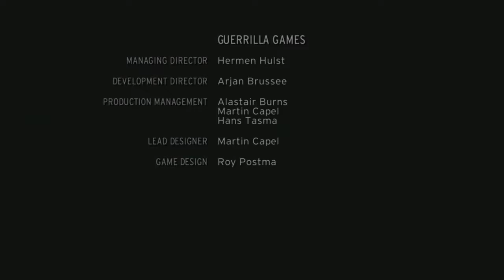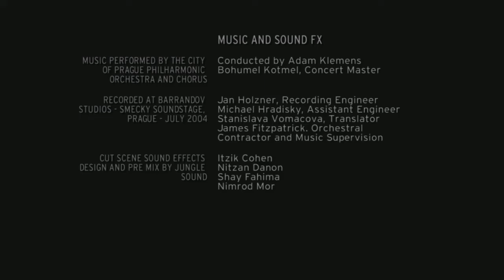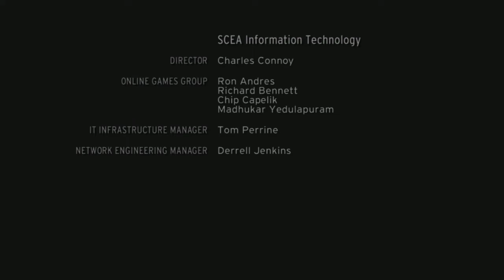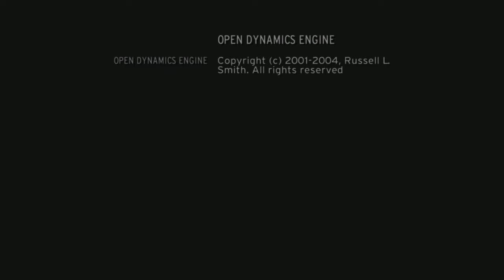Killzone │ Part 11: END │ Backlogged Games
MORE KILLZONE GAMES:
► Killzone Shadow Fall (PS4)
► Killzone Mercenary (PSVita)
► Killzone Liberation (PSP)

Killzone HD (2012, Sony PlayStation 3) No Commentary Gameplay

A franchise that many fans of Guerrilla Games mention never got the credit it was due. Before the Horizon games was Killzone. It was set in a creative well thought out universe and a PlayStation exclusive. The games always showcased the power of the generation it was on and I felt it was time I spent time with the franchise. I played the hell out of the first one and was interested in seeing what the HD version was like. I dabbled in with the second game but kind of fell off the franchise but after getting pretty hyped about the new Horizon games wanted to revisit the Killzone franchise. I’m hoping to play through them all but you know how it goes. Everything falls into the Backlog.